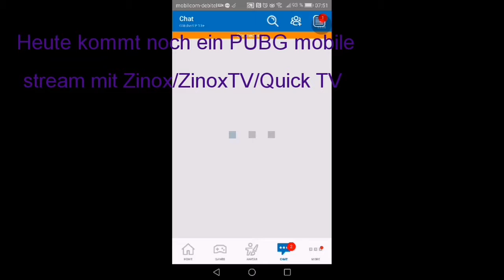Roblox Murder Mystery 2! Wir sind nicht Murder geworden, nur Innocent!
Guckt mal bei meinem Kollegen vorbei!
PS: Er hat 3 Kanäle!
Zinox/ZinoxTV/Quick TV